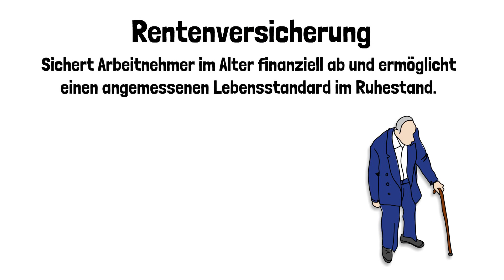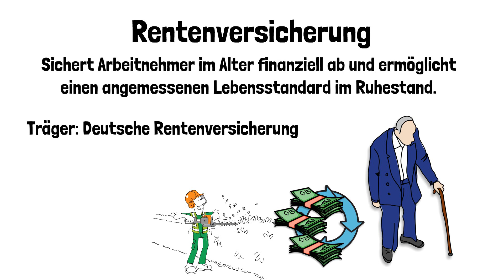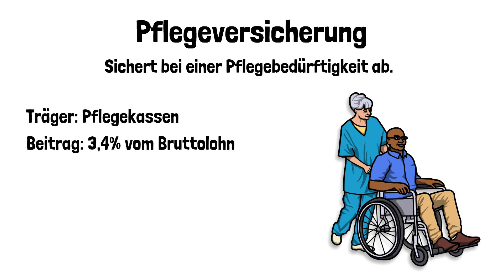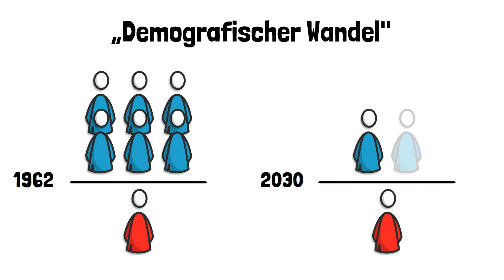Die fünf Säulen der Sozialversicherung - Funktion und Herausforderung - einfach erklärt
In diesem Video erfährst du alles über die fünf Säulen der Sozialversicherung in Deutschland. Du bekommst Funktionsweise jeder Säule, von Kranken- und Rentenversicherung bis hin zur Arbeitslosen-, Unfall- und Pflegeversicherung erklärt. Erfahre, wie diese Versicherungen Menschen vor den finanziellen Risiken von Krankheit, Arbeitslosigkeit und Pflegebedürftigkeit schützen. Wir diskutieren zudem auch die Herausforderungen, denen das deutsche Sozialversicherungssystem gegenübersteht, wie den demografischen Wandel und die Finanzierungslücken.

Über diesen Kanal:
"Animiert Kapiert" ist deine Adresse, wenn du für eine anstehende Prüfung lernst oder dich für wirtschaftliche Themen interessierst.
Auf diesem Kanal werden wirtschaftliche Zusammenhänge und Fachbegriffe mit Hilfe von simplen Animationen erklärt.

Kapitel:

0:00 - Der deutsche Sozialstaat
1:40 - Krankenversicherung
2:13 - Unfallversicherung
2:45 - Rentenversicherung
3:23 - Arbeitslosenversicherung
3:53 - Pflegeversicherung
4:26 - Probleme der Sozialversicherung
6:20 - Zusammenfassung